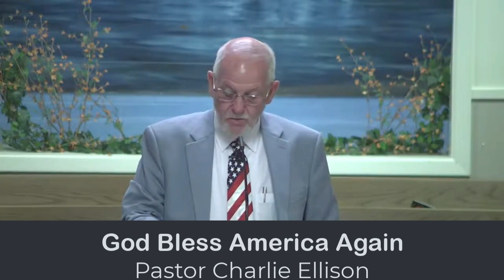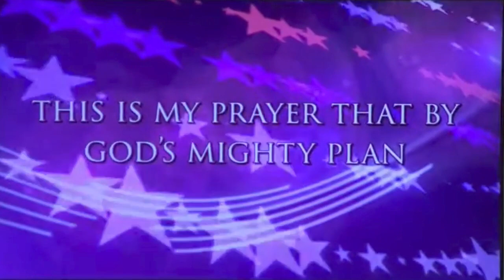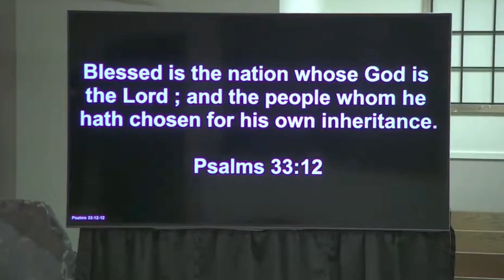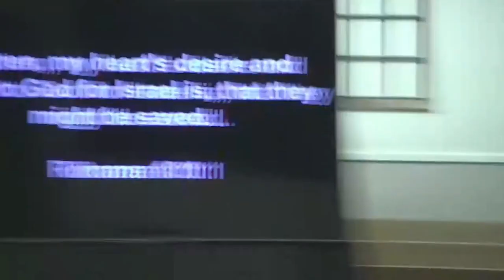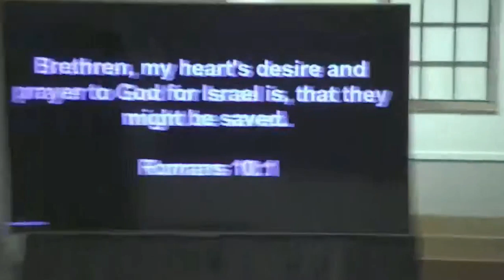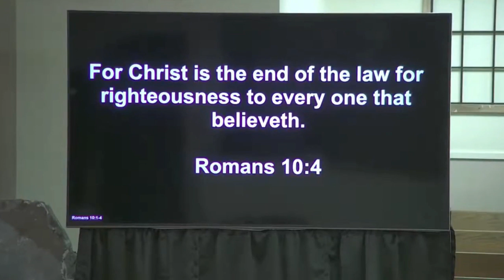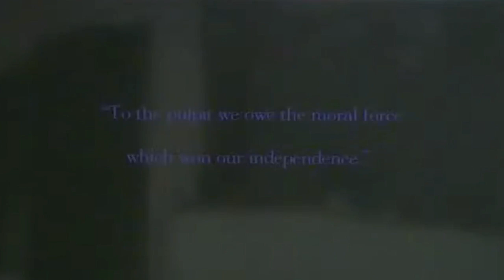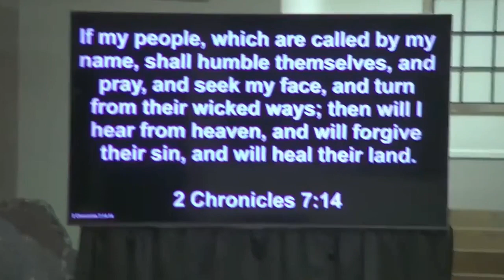God Bless America Again